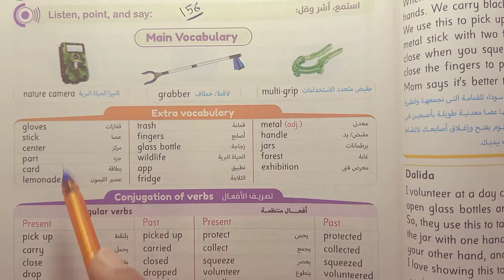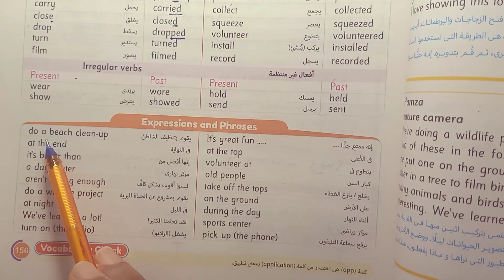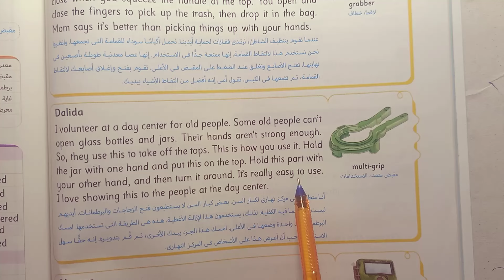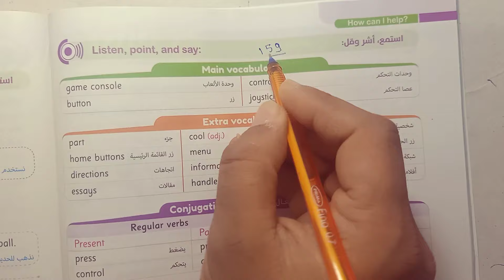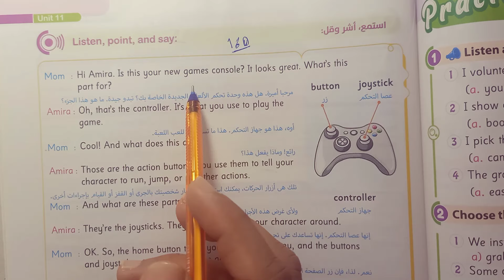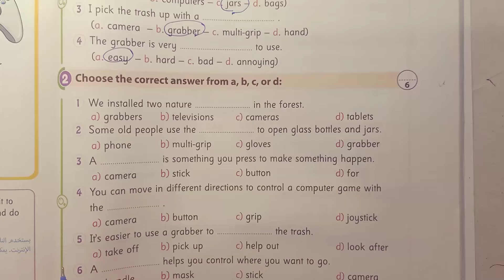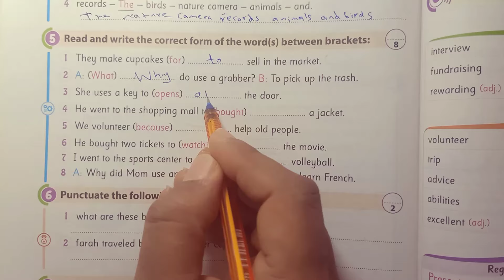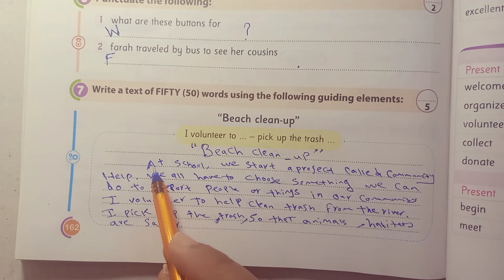لغة إنجليزية الصف السادس الابتدائي شرح Unit 11 كتاب جيم الاضواء Lesson 2 الترم الثاني 2024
فى هذا الفيديو سنساعدكم على فهم منهج الصف السادس الابتدائي لغة إنجليزية الترم الاول 2024
منهج كونكت 6 شرح وحل تدريبات كتاب جيم الاضواء
شرح كامل لكل وحدات المنهج ابسط اسلوب فى شرح المنهج وحل تدريبات الكتاب بالتفصيل
قائمة تشغيل كتاب جيم
1. "اللغة الإنجليزية هي مفتاح لفتح أفق الفهم العالمي."
2. "ابدأ رحلتك في تعلم الإنجليزية  الابتدائى ترم ثاني 2024    الدرس الأول   unit seven lesson one   شرح و حل كتاب جيم  منهج سادسة ابتدائي المنهج الجديد انجليزي الترم الاول 2024 الوحدة السابعة  الدرس الأول شرح واجابة كتاب المعاصر ساته ابتدائي الترم الاول 2024 الصف السادس الابتدائى 2024  انجليزي ساتة ابتدائي انجليزي 2024  الوحده السابعة الدرس الأول  المنهج الجديد كونكت 6 منهج اللغة الانجليزية للصف السادس الابتدائي الترم الاول 2024
الصف السادس انجليزي الترم اثاني الوحدة السابعة كونكت 6 يونت7
انجليزي ساتة ابتدائي الترم الثاني  2024
انجليزي سادسة ابتدائي الوحده السابعة  الترم الثاني 2024
انجليزي الوحدة ااسابعة  الدرس الأول  للصف السادس الابتدائي الفصل الدراسي الثاني  2024
الوحدة  السابعة  الصف السادس انجليزي
حل كتاب بت باي بت ساتة  ابتدائي انجليزي الترم الثاني  2024
انجليزي ساته ابتدائي الوحده السابعة   الدرس الأول   2024
شرح منهج ساتة ابتدائي المنهج الجديد انجليزي الترم الثاني  2024 الوحدة السابعة  الدرس الأول   ساته ابتدائي انجليزي 2024 المنهج الجديد كونكت 6 منهج اللغة الانجليزية للصف السادس الابتدائي الترم الثاني  2024
انجليزي سادسه ابتدائي الوحده الرابعة  الدرس الأول   الترم الثاني
الصف السادس انجليزي الترم الثاني  الوحدة السابعة   2024
انجليزي الترم الثاني  ساته ابتدائي
انجليزي الترم الثاني  ساتة ابتدائي
الوحدة الرابعة  الصف السادس انجليزي الترم الثاني 2024
انجليزي ساتة ابتدائى الترم  الثاني الوحدة الرابعة 2024
2024 انجليزي للصف السادس الابتدائي الترم الثاني 2024
 انجليزى الصف السادس الابتدائى الترم الثاني 2024
ابتدائي انجليزي 2023 ساته ابتدائي انجليزي الترم الثاني 2024
منهج الصف السادس الابتدائي الجديد الترم الثاني
الفصل الدراسي الثاني  منهج الصف السادس الابتدائي الجديد
الوحدة الرابعة  الصف السادس انجليزي unit 7 lesson 1                                     انجليزي الصف السادس كتاب المعاصر الترم الثاني 2024